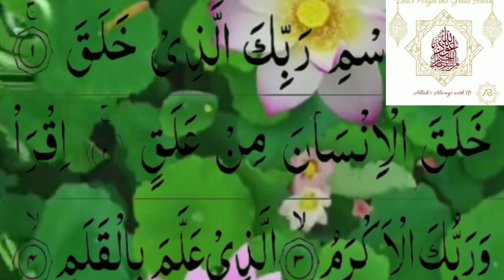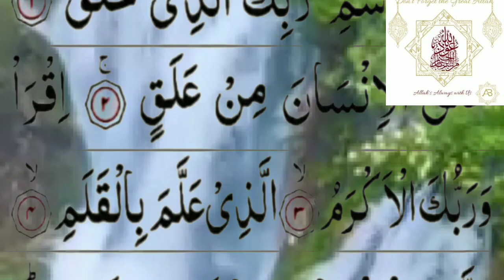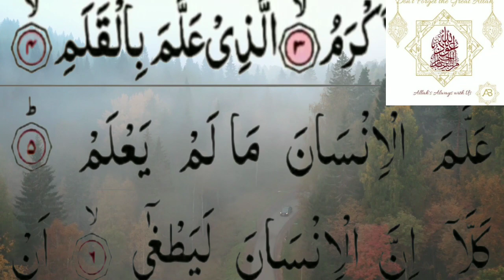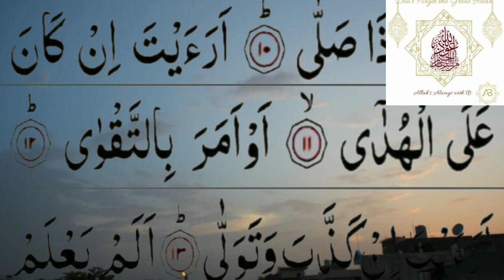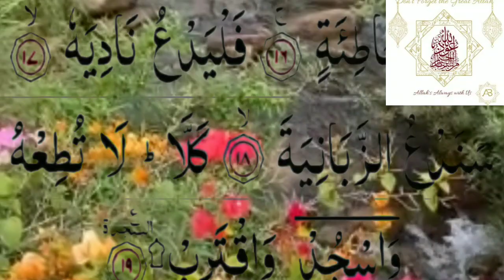96Surah Al-ʻAlaq or The Clot (Arabic: العلق)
Al-ʻAlaq or The Clot (Arabic: العلق, al-ʻalaq, also known as "The Clinging Thing" or "The Embryo"[1]), is the 96th chapter (sūrah) of the Qur'an. It is composed of 19 āyāt or verses. It is sometimes also known
 as Sūrat Iqrā (سورة إقرا, "Read").

Sura
96 of the
Quran
العلق
Al-ʻAlaq